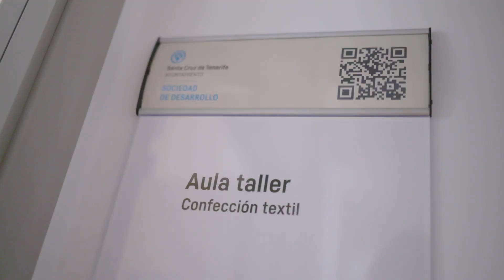Santa Cruz concluye la tercera edición del proyecto de confección textil “Teje Carnaval”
Catorce personas desempleadas han participado en este taller de formación, celebrado en el Centro municipal de Formación y Empleo, y que han confeccionado 136 disfraces infantiles.